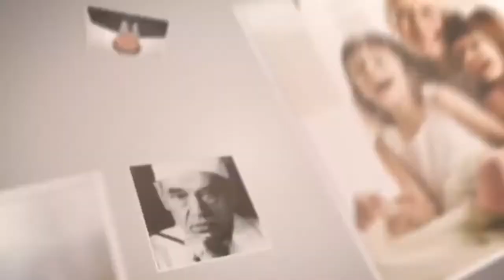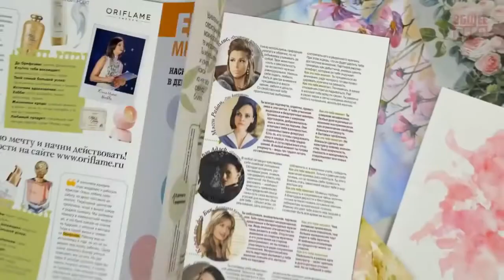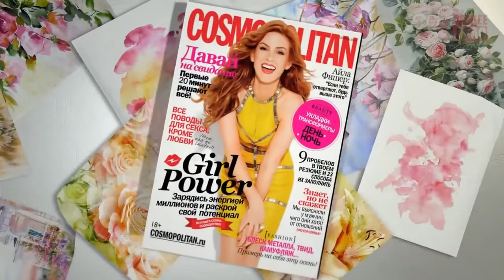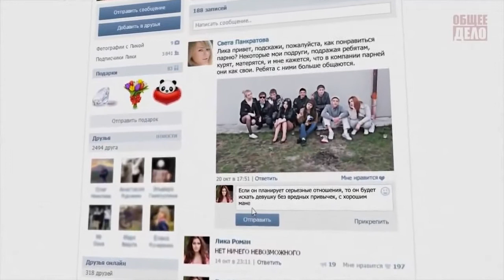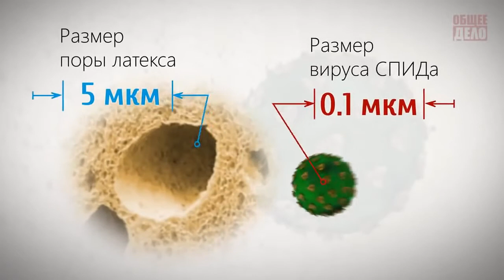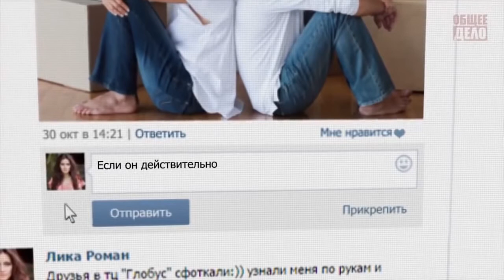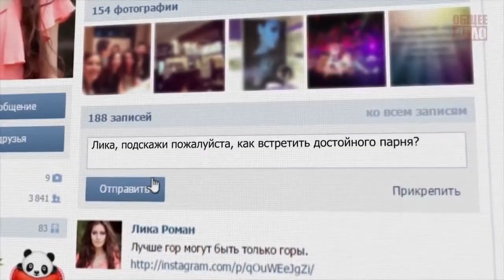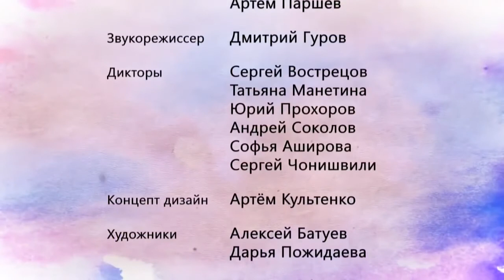Тайная природа Женщины ОБЩЕЕ ДЕЛО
В чём секрет женского счастья?

1. Осознать: «Кто Я? Зачем родилась, живу и умру? Что будет со мной после смерти»?
2. Прекратить отождествлять себя с ложным «Эго» и строить взаимоотношения с Прародителем и людьми с позиции своего Истинного «Я» на основе Безусловной Любви.
3. Овладеть 64-мя искусствами, делающими женщину совершенной дочерью, женщиной, женой, матерью, бабушкой, Светой Старицей.
4. Овладеть 21-м качеством Истинного Знания, приводящего женщину из статуса человека в статус Богини.
5. Изучить в юности и исполнять в зрелости и старости 6 обязанностей жены: 1. В заботе – Мать. 2. В труде – слуга (истинный смысл слова «служить» - с Любовью жить). 3. В стойкости – как Земля. 4. В красоте – Лада. 5. В беседе – Мудрец. 6. На супружеском ложе – Ведьма (Ведающая Мать).